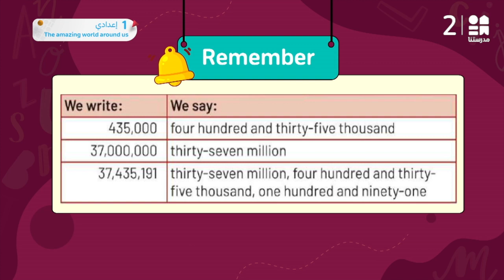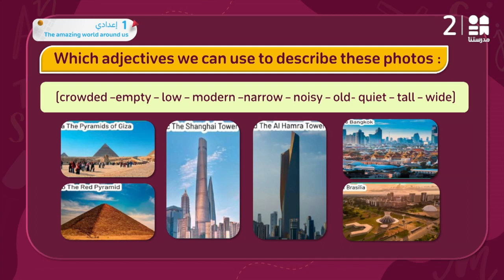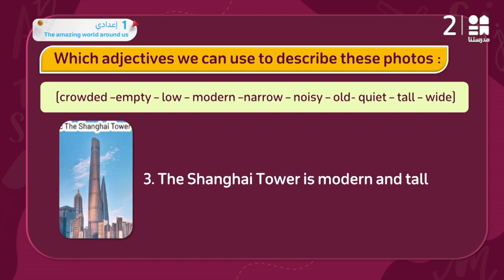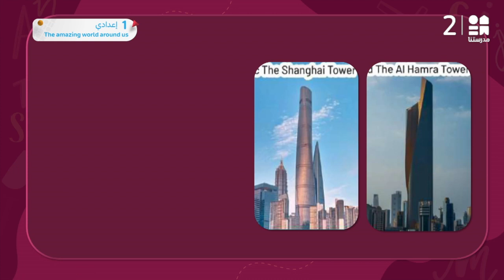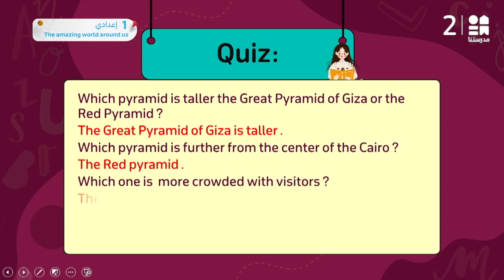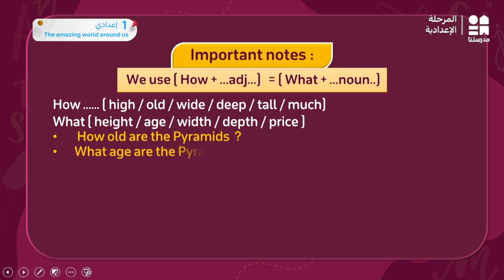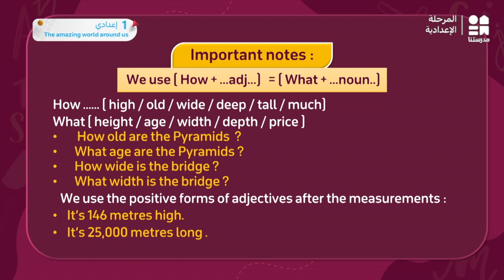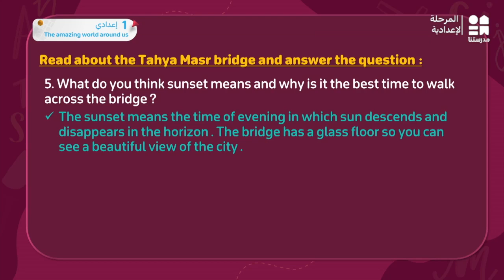The amazing world around us | English | الصف الأول الإعدادي Part 2